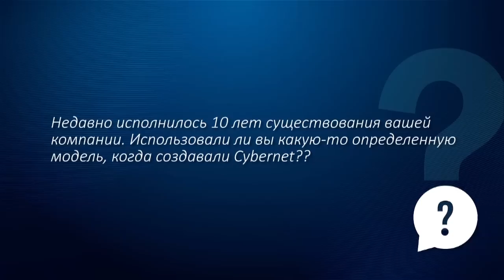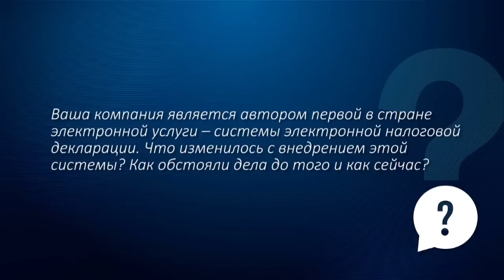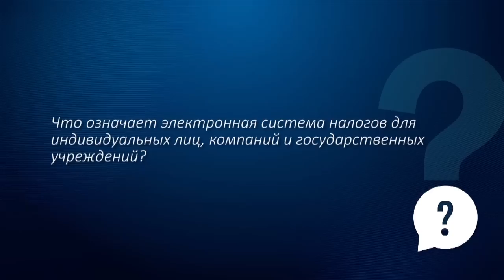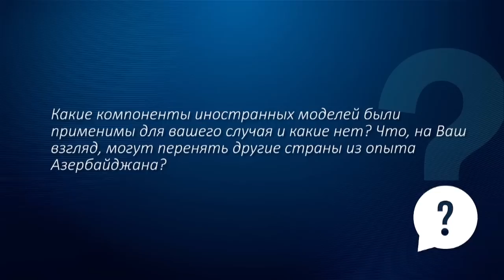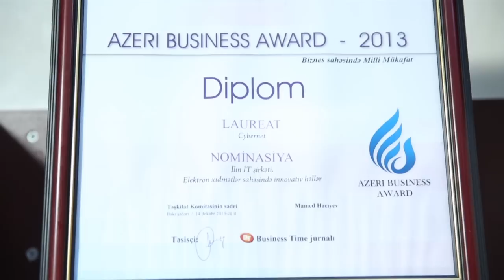Cybernet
CEO of "Cybernet" Ilham Namazov gives an overview of the Private-Public Partnership model in building m-Government and stimulating development of e-services in Azerbaijan. This interview is in Russian.